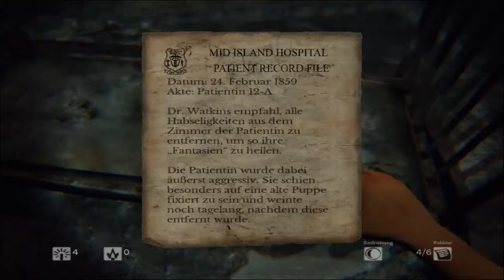Lets Play Daylight[HD][German] #001 Rückkehr in die Irrenanstalt für Chefe?!| Henne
Für mehr Informationen hier klicken!;)

Kommentiertes Gameplay von:
Henne

Zombie Studios:
Daylight